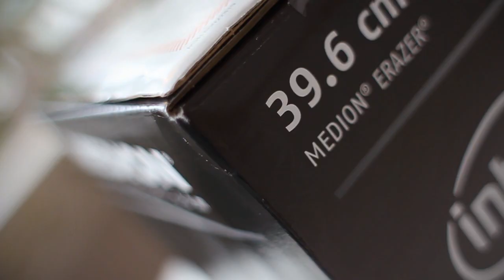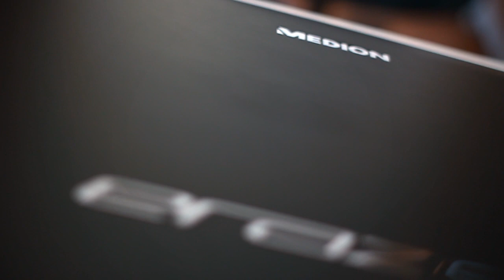Michele "zonixx" Köhler testet das MEDION ERAZER X6817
Das ultimative Gaming Notebook - Get a tough one!

Was sagen eigentlich die wahren Profis zu unseren Gaming-Produkten? mousesports-Profi Michele "zonixx" Köhler hat unser Gaming-Notebook MEDION ERAZER X6817 ganz genau unter die Lupe genommen. Viel Spaß mit dem Review!